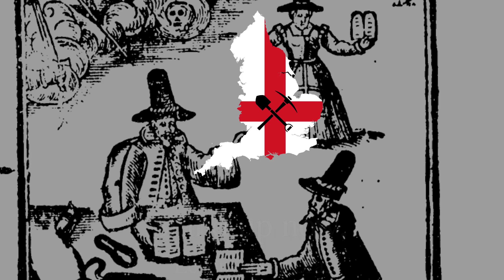The Digger's Song (English Protest Song) - Lyrics Español e Inglés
Note: The Diggers, also known as the True Levellers, were a group of radical nonconformist protestants lead by Gerrard Winstanley. They split from the Levellers in 1649.

Español: No soy propietario de esta canción. Este video esta hecho única y exclusivamente con el propósito de entretener. Todo el mérito a la original

Nota: Los cavadores (Diggers en inglés), también conocidos como los verdaderos niveladores (True Levellers), fueron un grupo de protestantes no conformistas radicales liderados por Gerrard Winstanley. Se separaron de los niveladores (Levellers) en 1649.